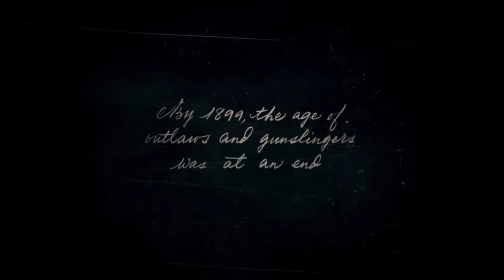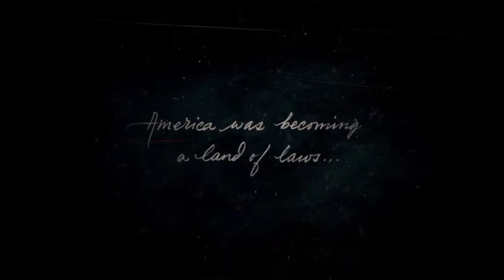Red Dead Redemption 2 Walkthrough Part 1 Chapter 1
PS4 GAMES